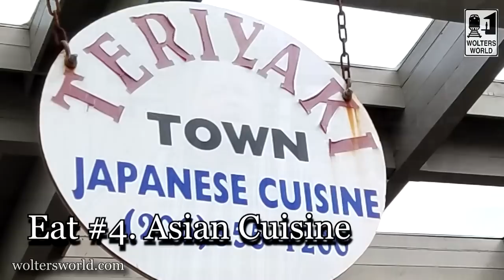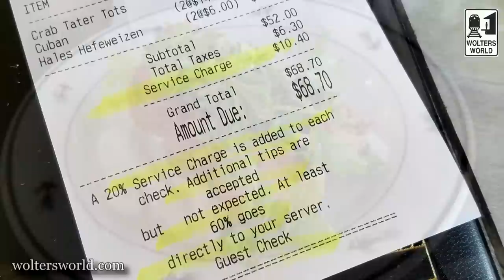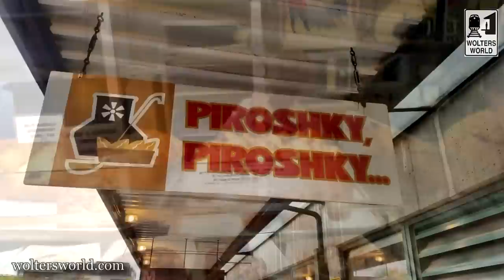Eat Seattle - 5 Things You HAVE TO EAT in Seattle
What to eat when you visit Seattle... From amazing seafood to hotdogs covered in cream cheese, Seattle gives foodies a lot to love. But as we don't have time to eat 100 things on our visits, here are the 5 tastiest treats to eat and drink when you visit Seattle, Washington.